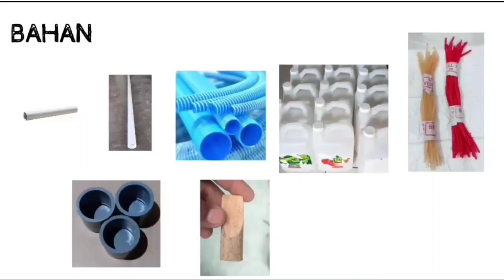cara mudah pembuatan alat pemupukan sederhana dari barang bekas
untuk sahabat hijau yang ingin bekerjasama dalam peliputan usahanya untuk dipromosikan dikanal channel ini bisa kalian hubungi kontak saya langsung :